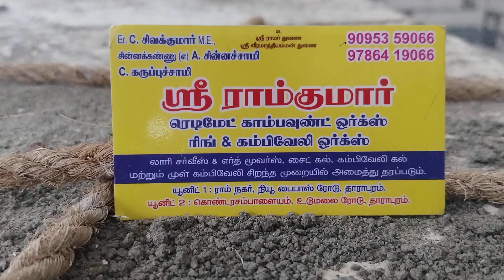Sri Ramkumar Readymade Compound Wall.. 9095359066..9786419066..First Quality..Thankyou ..